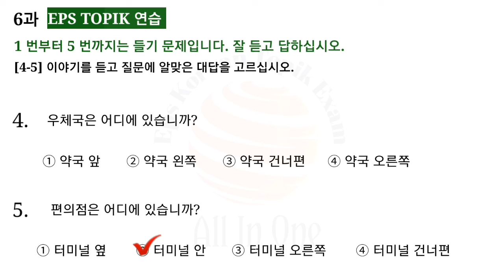🇰🇷🇰🇷 6과 EPS TOPIK 연습 |Eps Topik Korean Exam lesson with Audio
6과
Eps Topik 연습